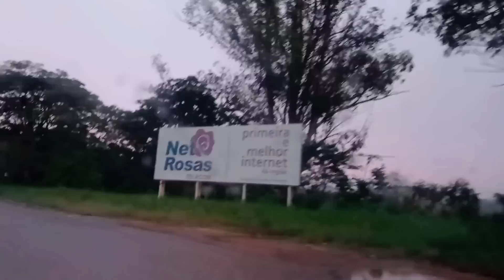LIMPEZA e ORGANIZAÇÃO No APARTAMENTO NOVO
Compartilho com vcs a minha rotina como esposa como cristã e também momentos com minha família dicas receitas também  brigado pelo carinho a todos vcs 🙏

Gente o brigado por vcs assistir meus vídeos Deus abençoe vcs sempre tá bom beijo até o próximo vídeo tchau 😘